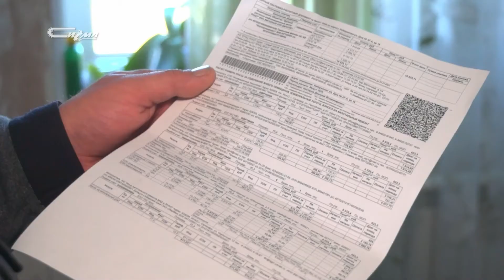Под крышей дома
В Новом Уренгое жители одного из домов жалуются на обвалившийся потолок и потоп в квартирах
Тестируем капитально!